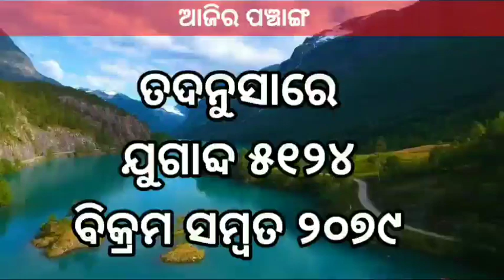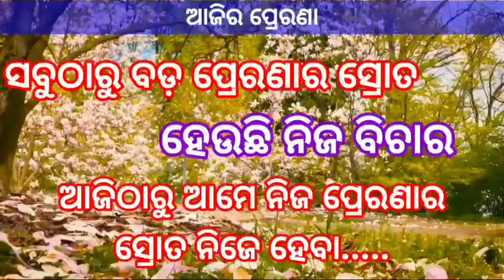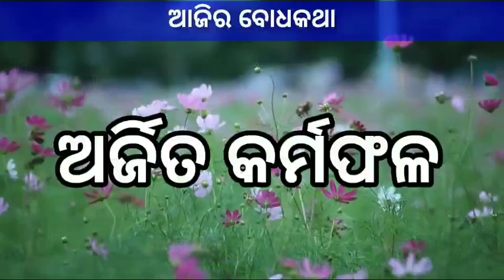ଅର୍ଜିତ କର୍ମଫଳ।।moral।।odia nitisiksha@bksudhirkumar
ପଞ୍ଚାଙ୍ଗ, ପ୍ରେରଣା ଓ ବୋଧକଥା